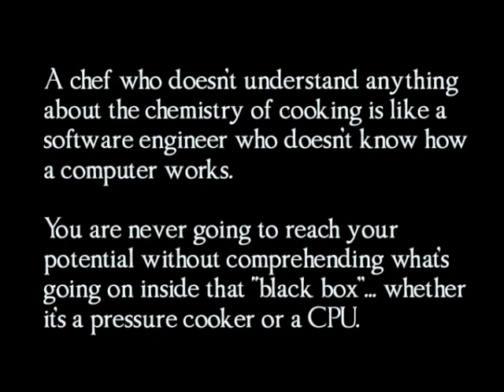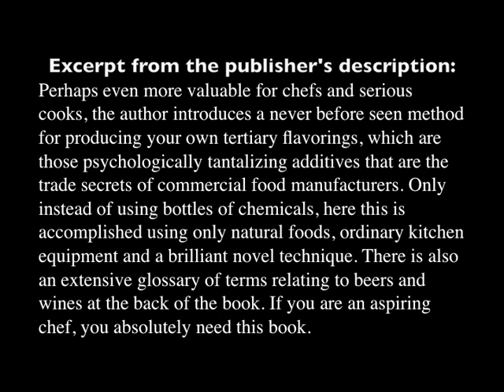VOLUME 3 of the Cooking in Russia series NOW AVAILABLE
The link above is Amazon's listing of Volume 3 of my cookbook.